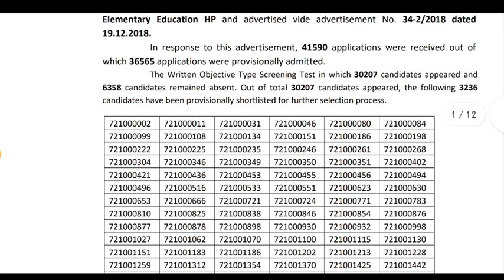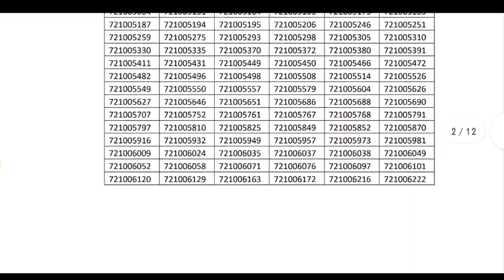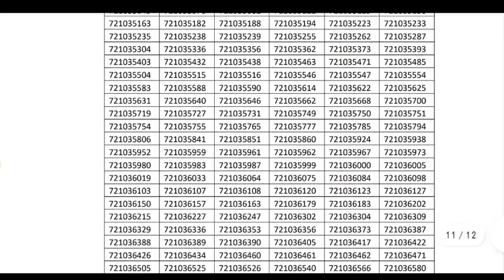|HPSSC JBT RESULT 2022|HP JBT Result Update|HP JBT Recruitment 2022|